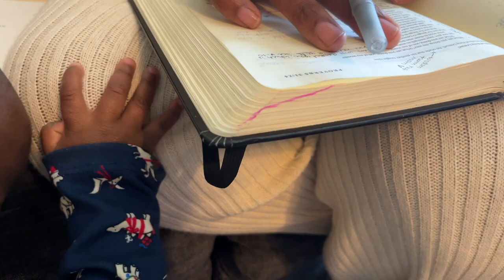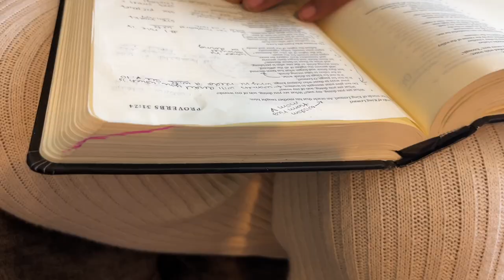11 Daily habits for Homemakers | Daily habits of a homemaker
Hey Mama Heyyyy! First, King was so sweet and wanted to help record so he's recording at the very end 🥺 I hope you're inspired today as I share 11 daily habits that have been a game changer for me as a homemaker for the last 4 years (but honestly many of these things I've done all my life and I got away from it because I was post partum).

Your girl is back and feeling more like herself so if you're in a season where you're ready for a bit more order and structure consider implementing one (or a few) of these daily habits of a homemaker.

0:00 - Intro
0:20 - Habit 1: Get dressed
1:54 - Habit 2: Make the bed
2:33 - Habit 3: Touch the laundry
3:40 - Habit 4: Empty the dishwasher in the morning
4:13 - Habit 5: 15-Minute reset
7:29 - Habit 6: Read the bible/spend time with God/Read Proverbs 31
10:03 - Habit 7: Gratitude/Create a peaceful space and love my family in their love language
15:21 - Habit 8: Prep dinner for the next night
15:43 - Habit 9: Go outside/exercise
15:57 - Habit 10: Lay out clothes for the next day
16:57 - Habit 11: Load and run the dishwasher at night before we head upstairs
17:24 - King wanted to be the videographer (and Tae has a potty mouth)